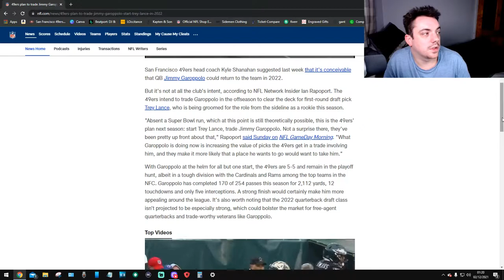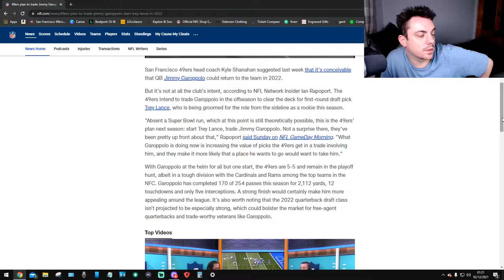Jimmy Garoppolo Trade 2022 ?